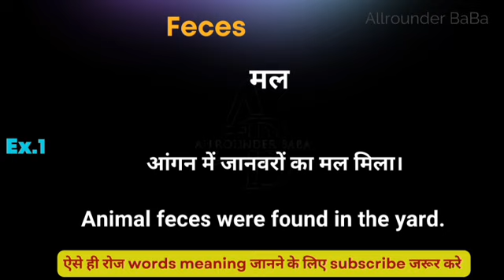Feces meaning in hindi || Feces ka matlab kya hota hai || word meaning daily use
Feces meaning in hindi
Hindi to English
Word meaning